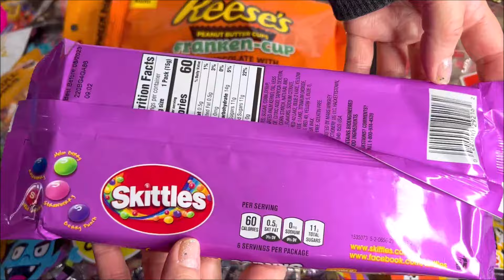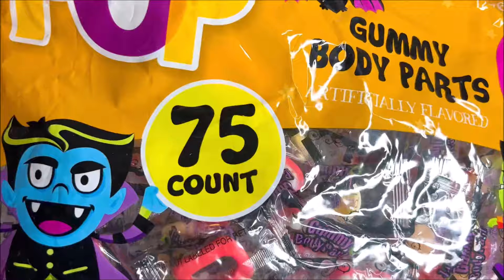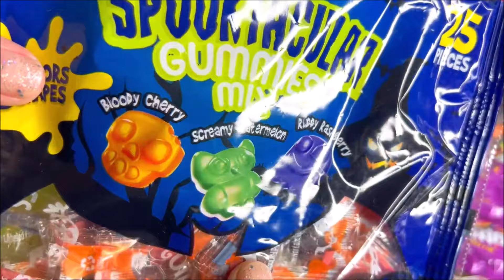HALLOWEEN CANDY OPENING ASMR SO MANY CANDIES UNWRAPPING GREEN REESES SKITTLES SMARTIES GUMMY EYES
HALLOWEEN GUMMY BODY PARTS REESE'S GREEN FRANKEN CUPS CANDY CORN POPCORN PUMPKIN SKITTLES POPS ASMR LIGHT MUSIC REESES PEANUT BUTTER CUPS LIMITED SPECIAL EDITION SKITTLES SKULL CANDY SMARTIES HARD CANDY POP CORN DRIZZLED VAMPIRE TEETH EDIBLE BLOO* GUMMIES EYE BALLS TEETH FINGER EAR OPENING UNBOXING UNWRAPPING CANDY WRAPPER CRINCKLE SOUNDS RELAXING YUMMY JUNK FOOD BAG BAGS OF CANDY CHOCOLATES CHOCOLATE